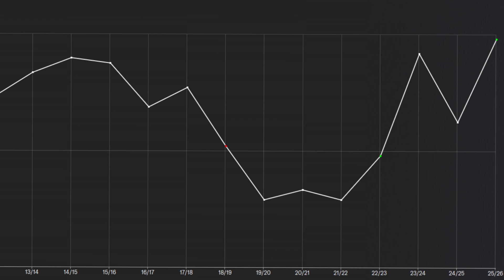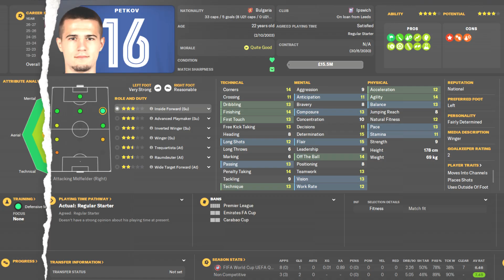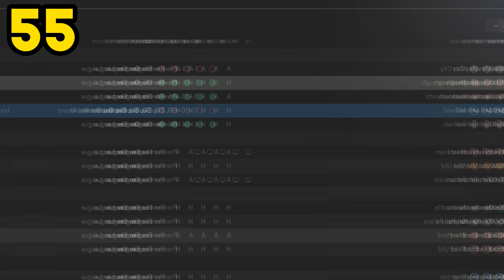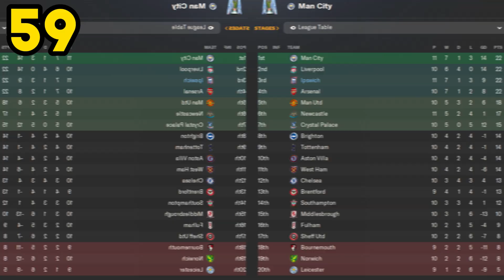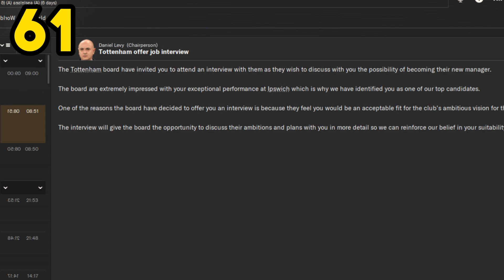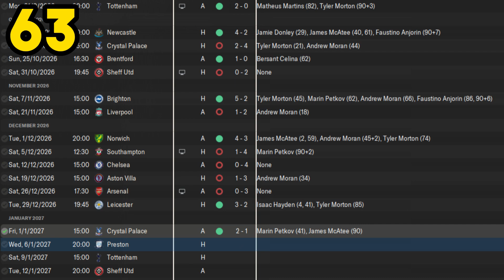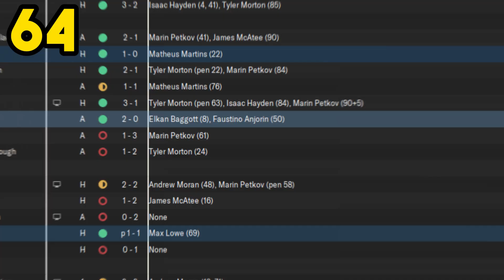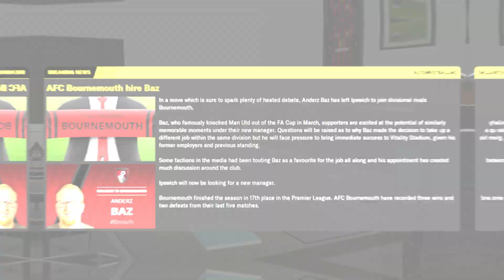Premier League is TOUGH on Football Manager 2024 | Beat the 92 Season 4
The challenge is to Beat the 92 - every single English League club in the same save game.